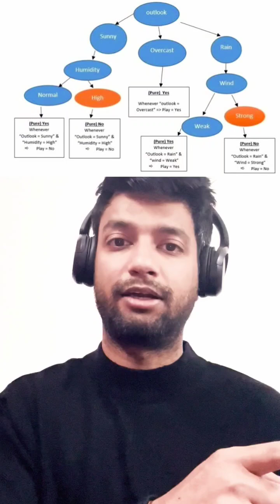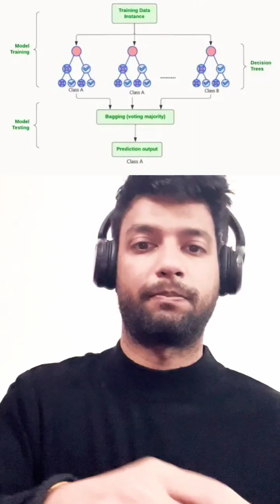"Decision Tree vs Random Forest | Machine Learning Basics Explained"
Decision Tree:

A single tree structure used for classification or regression tasks.
Splits data into branches based on features and thresholds.
Prone to overfitting if not pruned properly.
Easy to interpret and visualize but less accurate for complex datasets.
Random Forest:

A collection (ensemble) of multiple decision trees.
Combines the outputs of individual trees (majority voting for classification, averaging for regression).
Reduces overfitting by using bootstrapped samples and random feature selection.
More accurate and robust than a single decision tree but harder to interpret.
Key Difference:
While a decision tree is a standalone model, a random forest leverages multiple trees to improve accuracy and generalization.